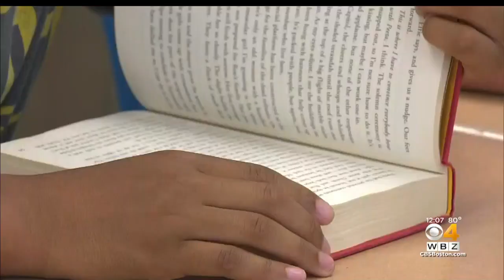Boston Teachers Union Says Schools Not Ready For Hybrid Plan